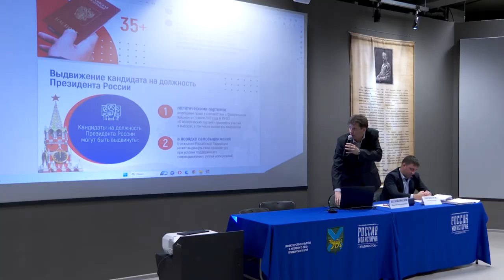В Приморье стартовало обучение общественных наблюдателей.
Более 3 тысяч общественных наблюдателей обеспечат законность и открытость выборов Президента РФ в Приморье. Сейчас у активистов идет обучение, после чего они будут находиться на избирательных участках.  Всего в крае в период выборов откроют 1265 стационарных избирательных участков.